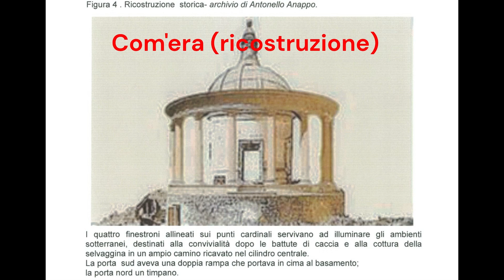Ruderi alla Valle dei Casali a Roma (Torre Righetti, Vaccheria Koch, Villa Baccelli). Settembre 2024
All’interno della Riserva naturale “Valle dei Casali”, sulla sommità della Collina di Montecucco, si possono vedere i resti di alcune costruzioni ottocentesche: la Torre Righetti, la Vaccheria Koch e la Villa Baccelli.
La Torre Righetti (alta 8 metri e a pianta circolare), edificata nel 1825 dal banchiere Righetti (o forse orafo della zecca pontificia), era un elegante casino di caccia con vista panoramica sulla campagna romana, in un ambiente all’epoca molto lontano dalla città. Sul tamburo centrale si innalzava una cupola, e intorno correva un giro di colonne. I quattro finestroni allineati coi punti cardinali davano luce agli ambienti ipogei, destinati alla alla cottura della selvaggina dopo le battute di caccia. Una lastra di marmo ancora esistente, posta al di sopra del finestrone a sud, racconta con orgoglio l’edificazione del sito, voluto dal banchiere Righetti: “Fui luogo ignoto e inospito. E s’or rallegro e incanto ha di Righetti il vanto, l’arte, l’ingegno e l’or”.
La vaccheria Koch (da cui prende probabilmente il nome la collina di Montecucco) era parte di una proprietà agricola della famiglia di origine svizzera Koch, che possedeva, oltre questa, anche altri possedimenti nella zona.
L’amenità del luogo è sottolineata dalla presenza anche della Villa Baccelli, edificata come tenuta di campagna nei primi decenni dell'800 dall’allora Ministro della Pubblica Istruzione Guido Baccelli anch'essa, come gli altri edifici, in stato di abbandono e di rovina.
La Collina, proprio per la sua configurazione di belvedere naturale è stata spesso teatro di film, tra cui il più famoso è “Uccellacci Uccellini”, di Pier Paolo Pasolini, con Totò e Ninetto Davoli (1966).
Queste immagini sono state riprese l'11 settembre 2024, poco prima l'inizio dei lavori di riqualificazione dell'area a parco pubblico, rappresentando oggi una preziosa testimonianza di "Roma sparita".